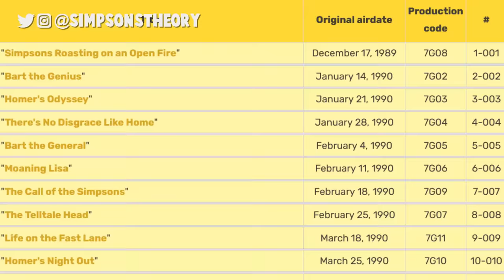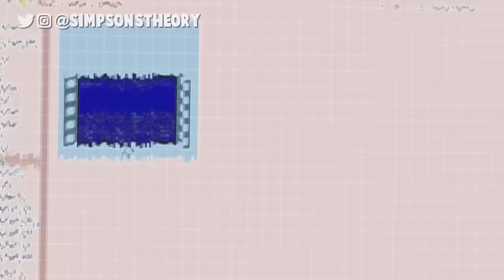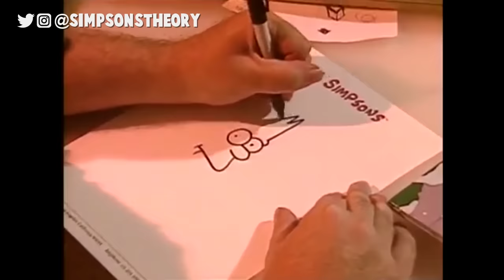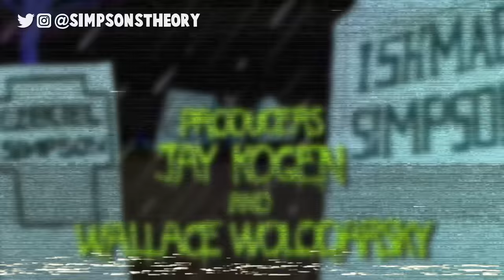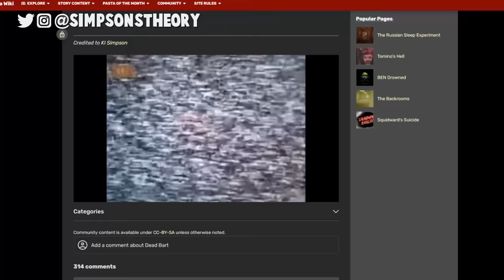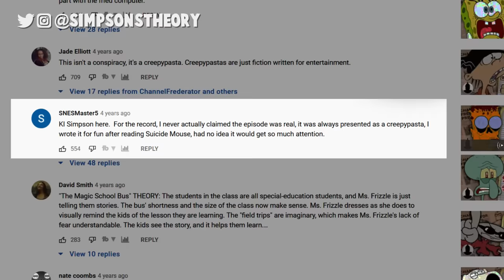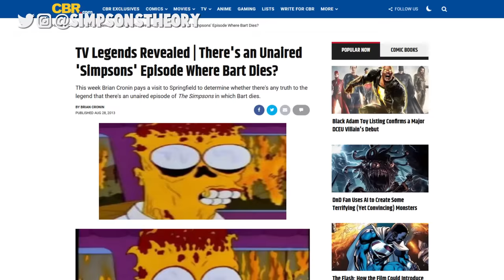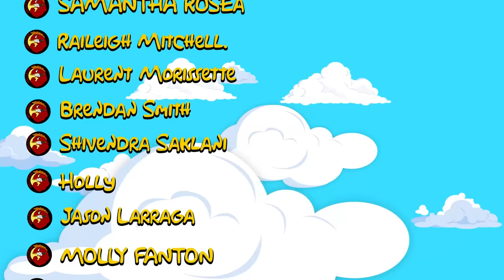The Simpsons Theory: 'Dead Bart' Mystery Solved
In this episode of The Simpsons Theory, I look at the creepypasta story, Dead Bart. The lost Simpsons episode where Bart Simpson died. Dead Bart is a creepypasta story about a lost episode of The Simpsons in which Bart dies after falling from an airplane. I go into this Simpsons mystery and find out who wrote the Dead Bart creepy pasta.

Did Bart Die? Where is the Dead Bart full episode and VHS tape? I answer all these questions and more in this Simpsons mystery.

Timestamps:
0:00 Intro
0:42 What is Dead Bart?
3:44 What Was on the Disc?
8:49 Who wrote Dead Bart
10:48 Simpsons Theory

🔮 The Simpsons Secret: A Cromulent Guide to How The Simpsons Predicted Everything!